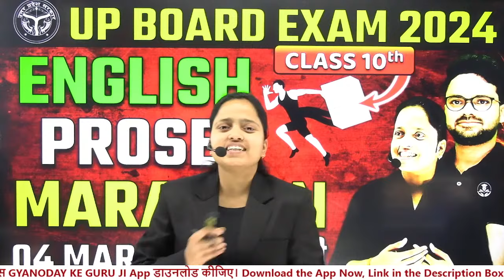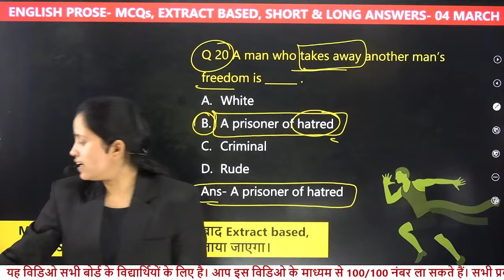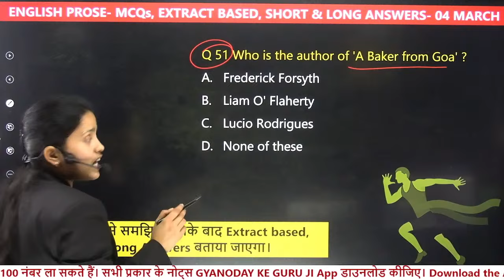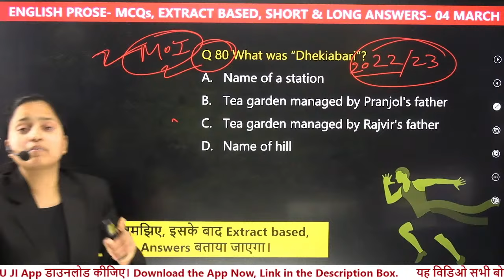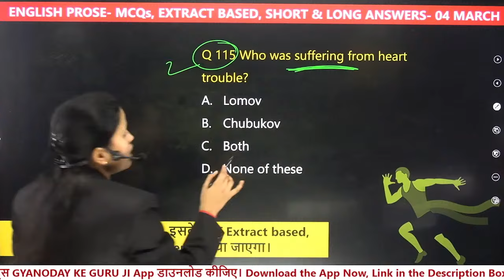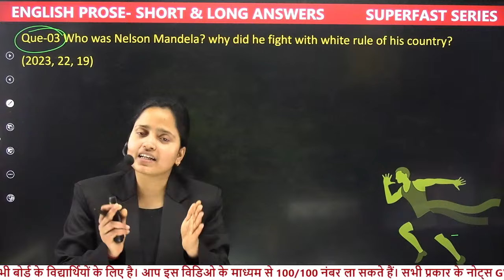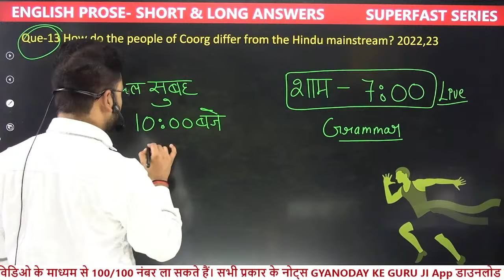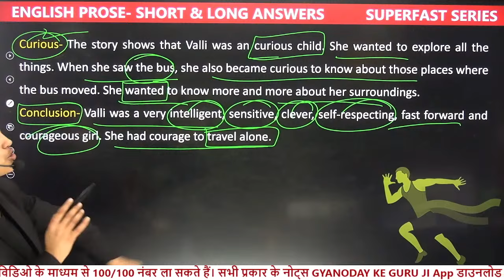Complete Prose (Extract based, Short, Long & MCQs) Class 10th English ✅4 March- UP BOARD EXAM 2024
Class 10th English ✅ Dar Lag raha hai?

Topic covered-
class 10 English important question
class 10 English important objective Question
English important objective question
10th English mahatvpurn prashn 2023
class 10 English important gadyansh
2023 Board mein aane wale English important question
10th English सभी महत्वपूर्ण बहुविकल्पीय प्रश्न

Poems Covered ✅
Dust of Snow Summary
Fire and Ice Summary
A Tiger in the Zoo Summary
How to Tell Wild Animals Summary
The Ball Poem Summary
Amanda Summary
Animals Summary
The Trees Summary
Fog Summary
The Tale of Custard the Dragon Summary
For Anne Gregory Summary

Topic covered-
10th English mahatvpurn prashn 2023
2023 Board mein aane wale English important question
10th English सभी महत्वपूर्ण बहुविकल्पीय प्रश्न
4 March ko English paper kaise likhen
types of sentences exercises for class 10 with answers,
ncert solutions for class 10 english grammar,
moral of the story the thief's story class 10
the thief's story summary class 10
the thief's story question and answers pdf
the thief's story class 10 questions and answers maharashtra board
class 10 english footprints without feet chapter 2 question answer
class 10 english book story